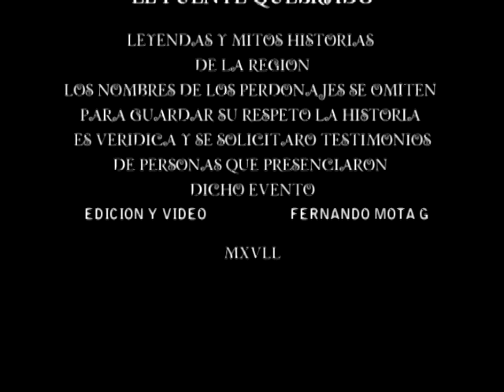LEYENDA DEL PUENTE QUEBRADO EJIDO SANTA MARÍA - PALAU COAHUILA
LA LEYENDA DEL PUENTE QUEBRADO ACONTECIMIENTO VERIDICO
EN PALAU COAHUILA
SI TE GUSTO LIKE Y COMPARTE.